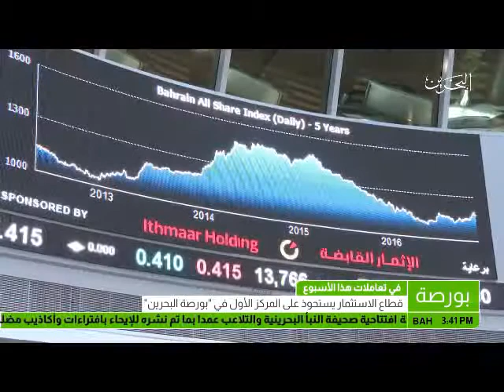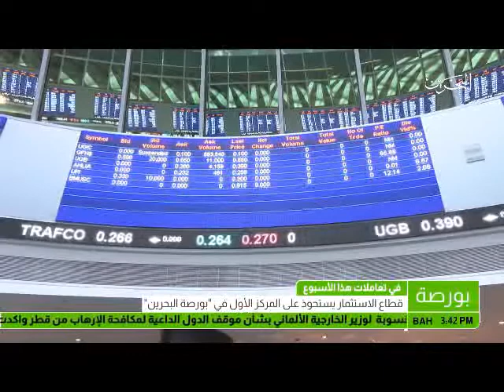البحرين: النشرة الاقتصادية 08-07-2017